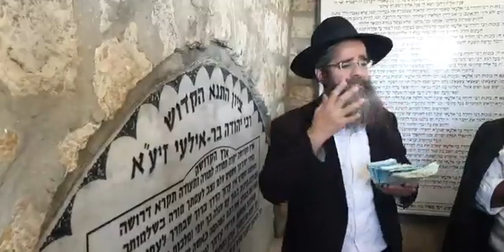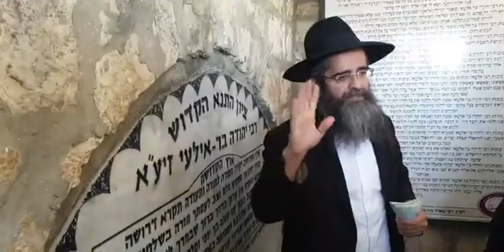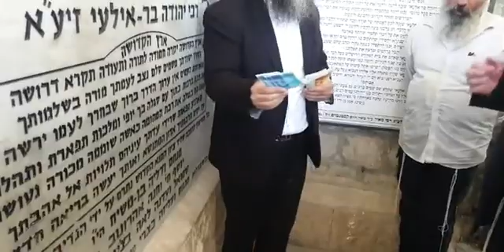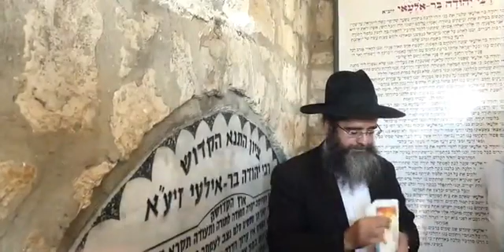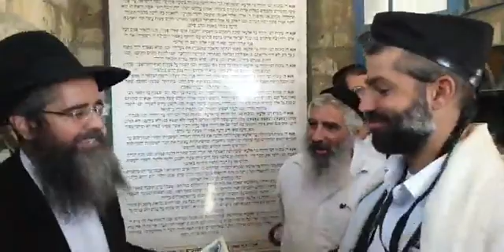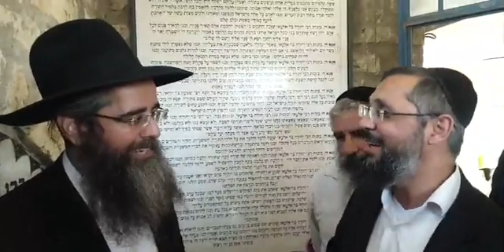רבי מנחם אדרי שליט"א חלוקת הממון של התיקון האדיר על הציון הקדוש של רבי יהודה בר אילעאי זצ"ל זיע"א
ליצירת קשר עם רבי מנחם אדרי הי''ו👈לכל פניה/שיעורים/בריתות/חופות/להצטרפות לקבוצת וואטסאפ של הרב/ועוד...תחייגו או תפנו ל 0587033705 בוואטסאפ